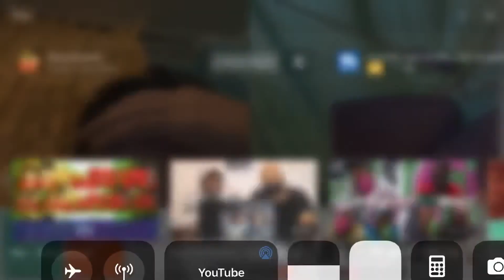Ishowspeed rages at racist Romanian guy 😂